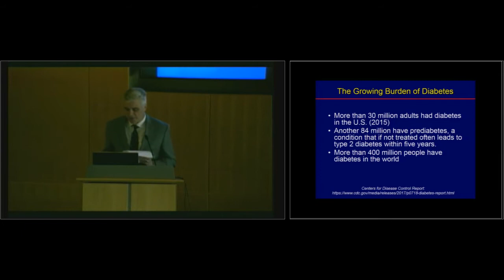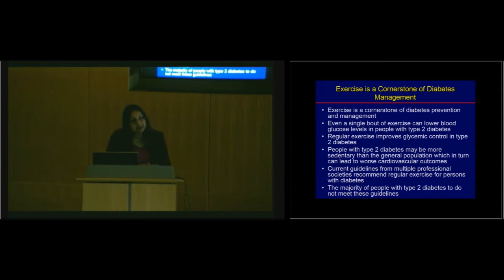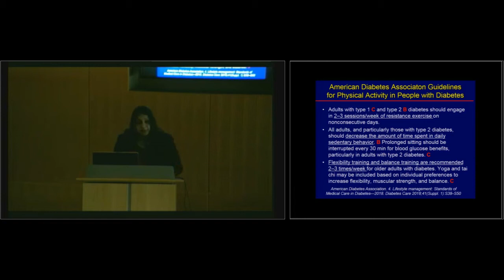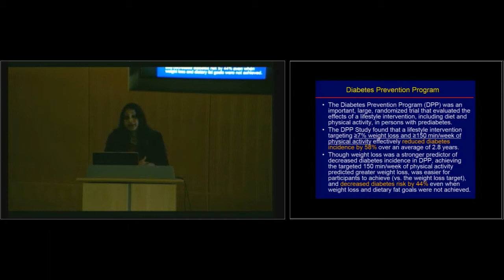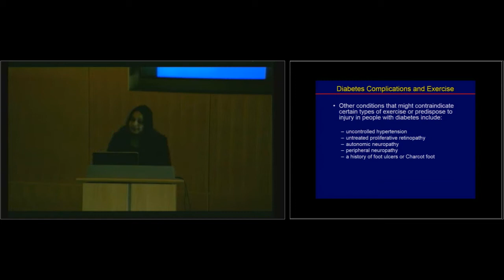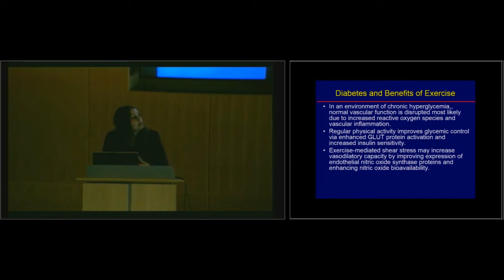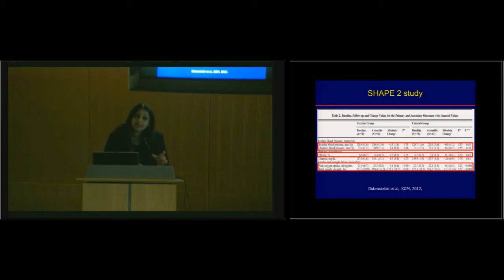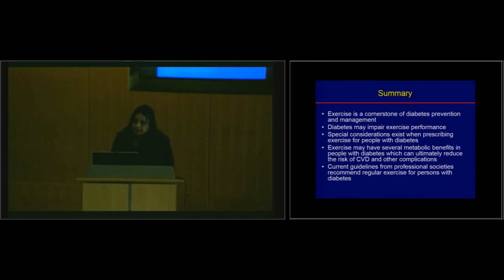Exercise | Diabetes Prevention and Management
Rita Kalyani, M.D., M.H.S., associate professor of medicine in the Johns Hopkins Division of Endocrinology, Diabetes and Metabolism, presents on the growing burden of diabetes in the U.S. and around the world and how exercise is a cornerstone of diabetes prevention and management. Kalyani also speaks to the ADA guidelines for physical activity in people with diabetes.